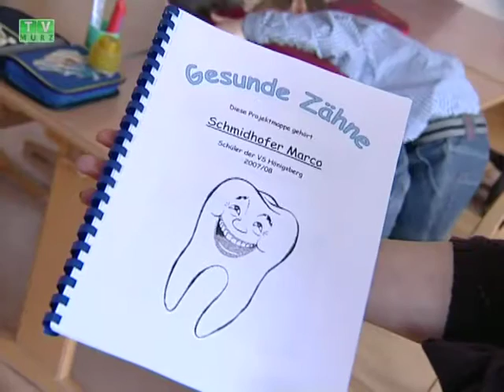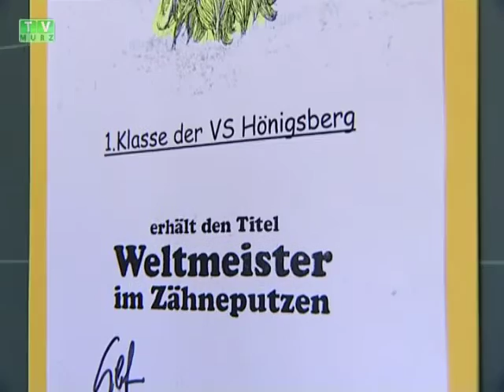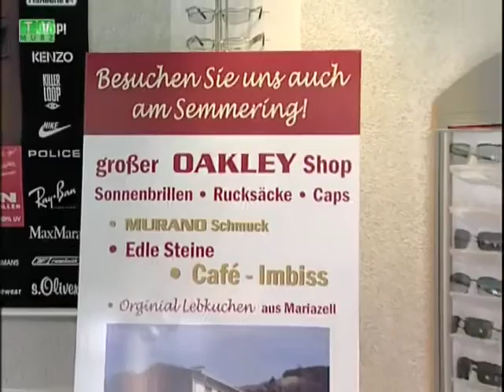TV Mürz - Woche 14-2008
* „Gesunde Zähne": Projekt der VS Hönigsberg
* Sportlerehrung im Stadtsaal
* Casting für Nachwuchstalenteshow „Be A Star"